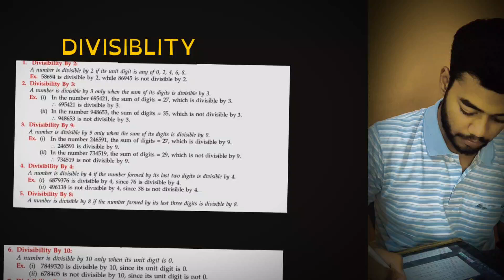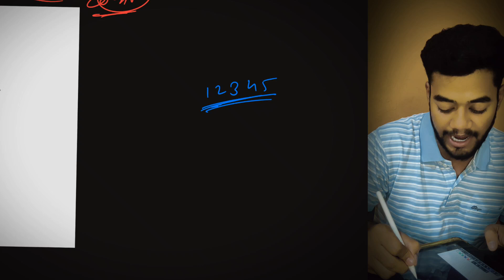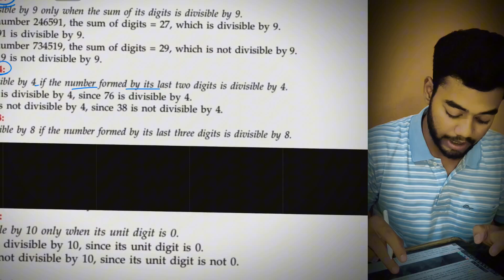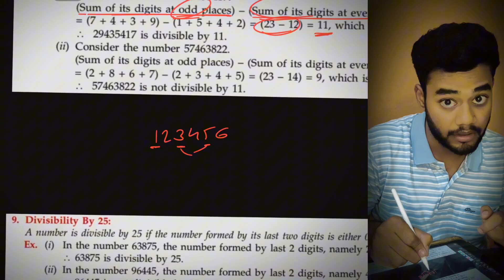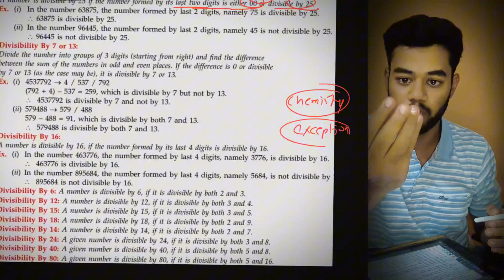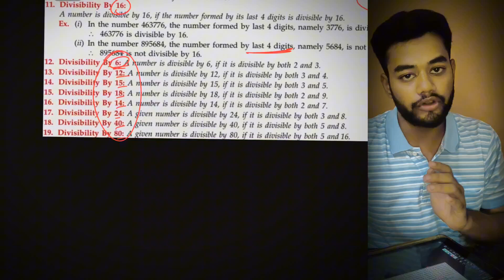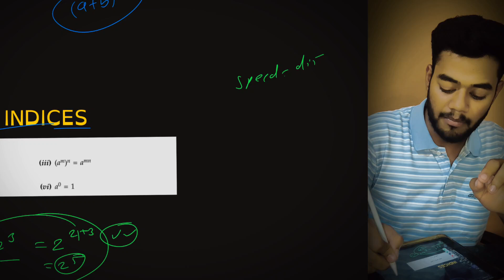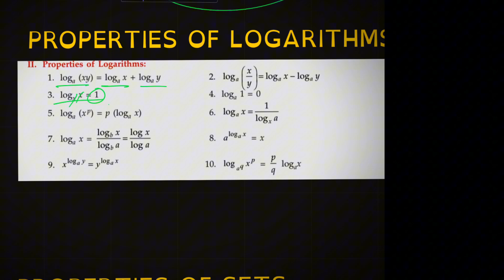D-6 | APTI | Divisibility,Algebraic, Logarithmic,Indices,Sets | ft. 5 Gate CSE Concept daily 2025🤯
Join Gate aspirants 2025 to land in your dream IIT's🎖️ or PSU (10LPA+ PACKAGE)

HERE U WILL GET ALL FILTERED BEST OF BEST HANDWRITTEN and Animated notes 🎶 no doubt ...

Hello, everyone! I've received many inquiries about private tutoring, and the answer is yes! I offer tutoring services with a guarantee of success, and the fee is 1000 rupees for any paper. I specialize in subjects such as TOC, CD, DELD, DAA, DSA, OS, and DBMS (all practical knowledge-based subjects). If you need assistance with a theory subject, please inform me three days in advance and make an advance payment so I can adequately prepare for your selected topic.❤️

Baki aapko pata hai mai kaise sikhata ...
Padha diya toh life time nahi bhuloge ..! 😊😇

Baki semester exam main hum log 🤐💗🙃last day special lecture lete hain .! So 🔥😂easy passing guareety

"Welcome to Frustrated Engineer, your one-stop destination for mastering the GATE exam, India's most prestigious test for engineers! 📚✨

*IMPORTANT LINKS 🔗

🔥 Our mission: To empower engineering students like you to conquer the GATE exam with confidence and excel in your semester-wise insem and endsem exams.

🎯 What you can expect:
- Comprehensive GATE exam strategies, tips, and practice problems.
- In-depth subject-wise tutorials, covering all major engineering disciplines.
- Semester-wise study guides and resources to ace your internal assessments.
- Exam hacks, time management techniques, and success stories from top scorers.

📖 Whether you're a seasoned GATE aspirant or a fresh engineering student looking for academic support, our channel is here to guide you towards success. 🚀💡"